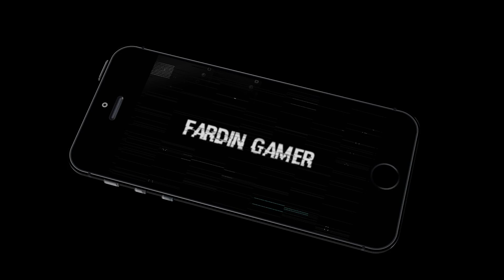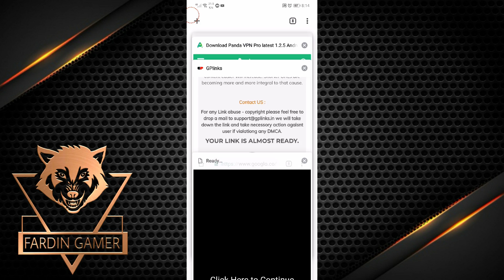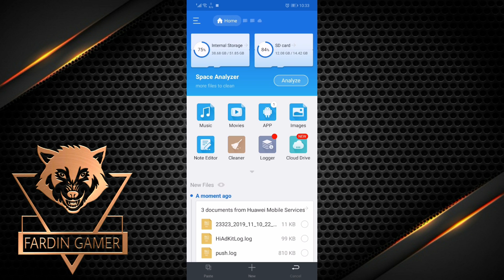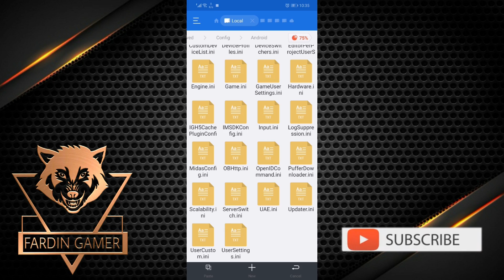কিভাবে আপনি ULTRA SOUND দিয়ে PUBG MOBILE খেলবেন।। FARDIN GAMER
IN VIDEO..
I AM SHOWING YOU THAT HOW CAN YOU FIX YOUR ULTRA SOUNDS PROBLEM AS SOON AS POSSIBLE.

1ST FILE..
2ND FILE..
APP..
PUBG ID CODE..

fardin_gamer_yt
🙃PEACE OUT GUYZ🙃
        SIGNED BY
🤓FARDIN KHAN🤓